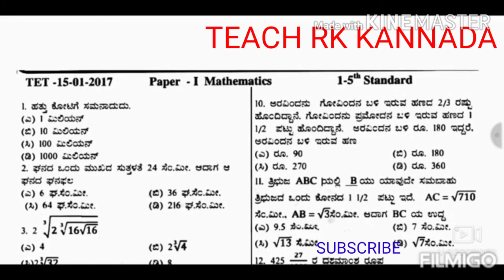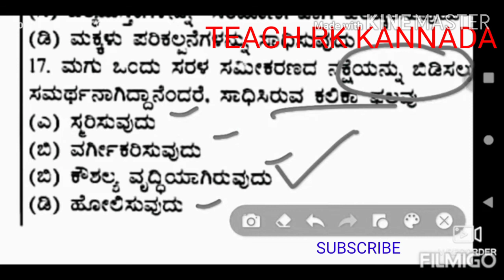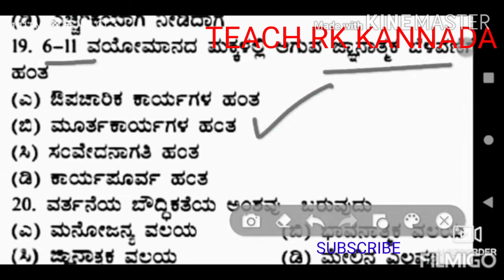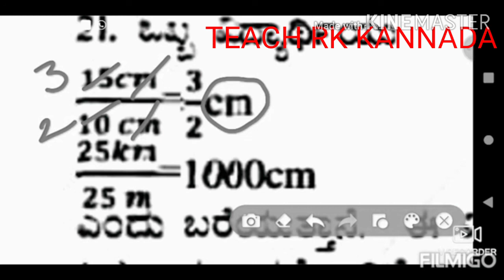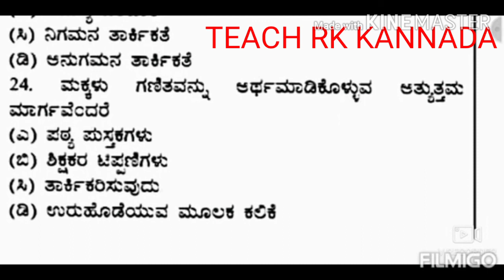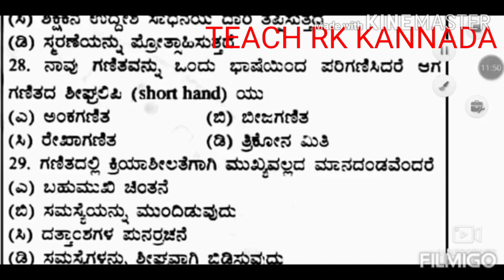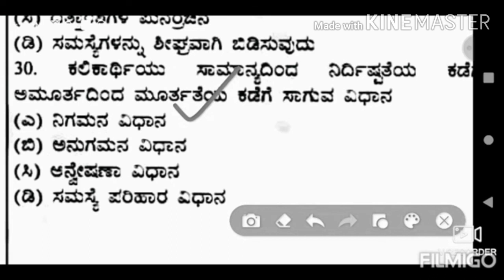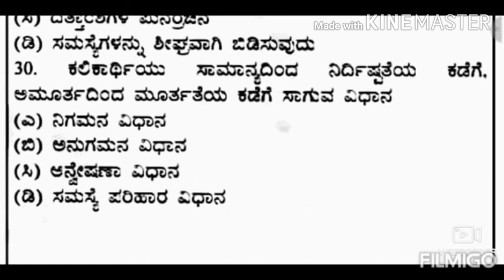KARTET 2014 old question paper maths /ಗಣಿತ ಹಳೆ ಪ್ರಶ್ನೆ ಪತ್ರಿಕೆ |KARTET 2017 maths paper solution in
KARTET ಗೆ ಸಂಬಂಧ ಪಟ್ಟ ಗಣಿತ ವಿಷಯದ ಹಳೆ ಪ್ರಶ್ನೆ ಪತ್ರಿಕೆ 30 ಅಂಕಗಳ with answers